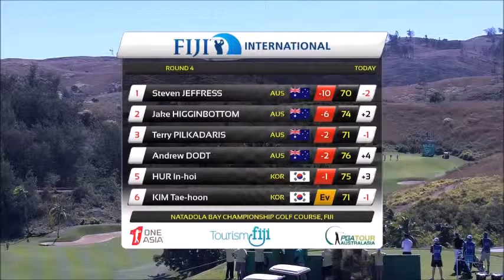Steven Jeffress Fiji Highlights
Courtesy of OneAsia, Fox Sports and PGA Australia